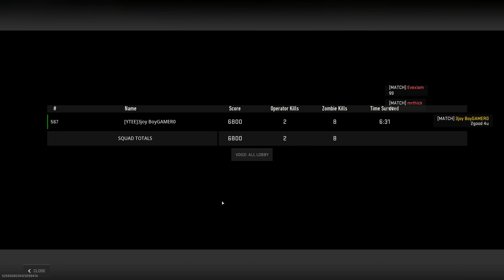Call of Duty Modern Warfare 2 (2022) HOW TO GET EASY WINS IN ZOMBIE ROYALE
watch a pro show you how it's done.